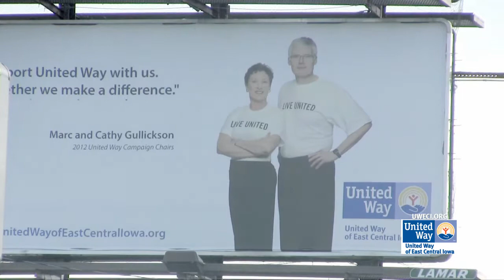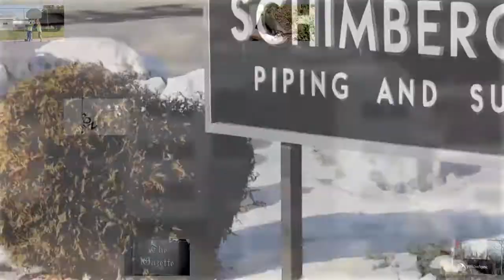United Way of East Central Iowa Campaign Celebration Event Overview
Thousands of Eastern Iowans joined United Way this year as Campaign Chairs Marc and Cathy Gullickson and Vice Chair Ron Olson lead the way.  With your help and with 22,120 donors in total, we raised more than $10 million for the sixth year in a row.  Thank you for joining us again this year and thank you for helping make a difference in our community!
-United Way Team